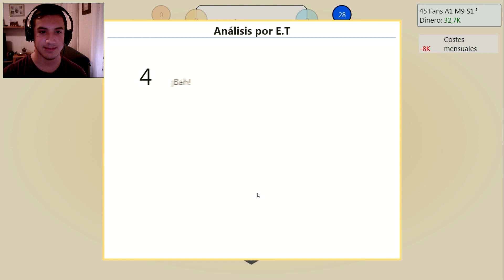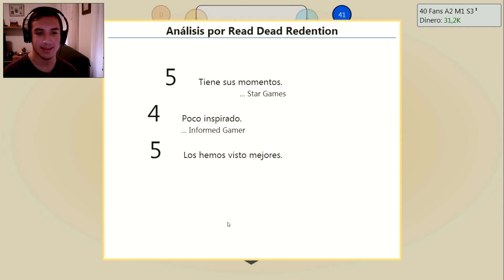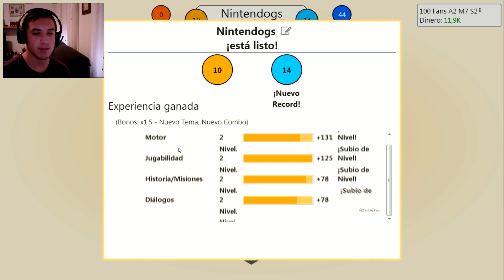JUGANDO Game Dev Tycoon - MAYORCETE ENTERTAINMENT (Julio)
★ MAYORCETE GAMING también tiene página en TUENTI ! Búscala !!